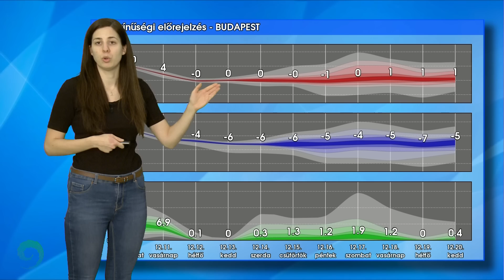Téli fordulat előtt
A hét utolsó napjaiban nagy területen számíthatunk kiadósabb csapadékra. Kezdetben enyhe levegő lesz felettünk, majd vasárnap megérkezik a hideg, sarkvidéki eredetű levegő.